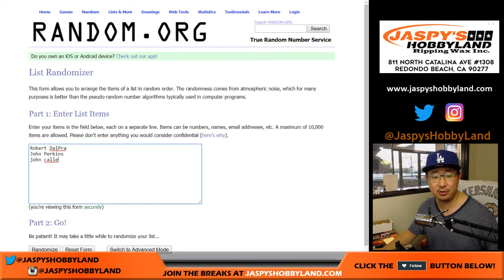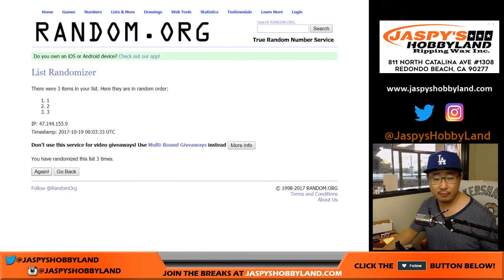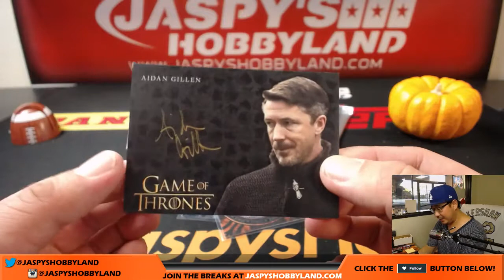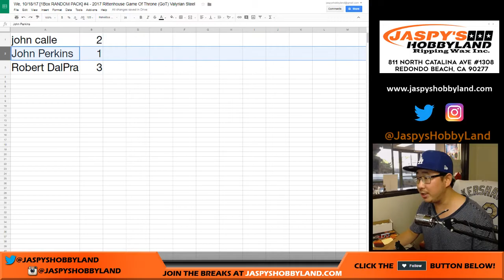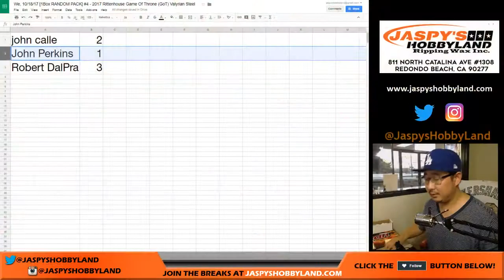We, 10/18/17 [1Box RANDOM PACK] #4 - 2017 Rittenhouse Game Of Throne (GoT) Valyrian Steel